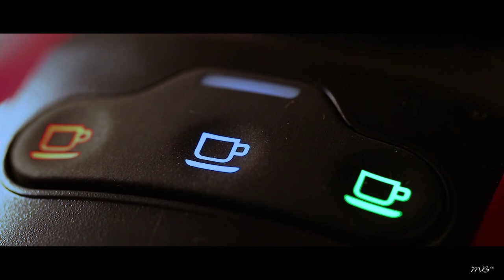Fotos de rua - Como fazer Retratos incríveis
EPISÓDIO #31
Neste vídeo eu vou conversar com você sobre como fazer Candid Portraits ou Retratos Sinceros. Confira!!!